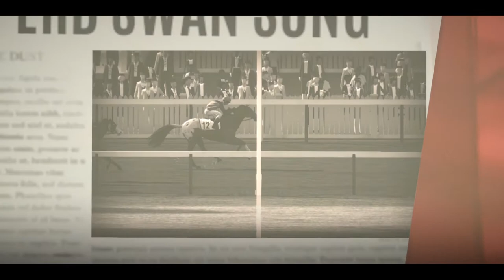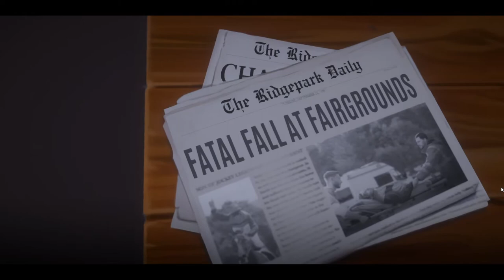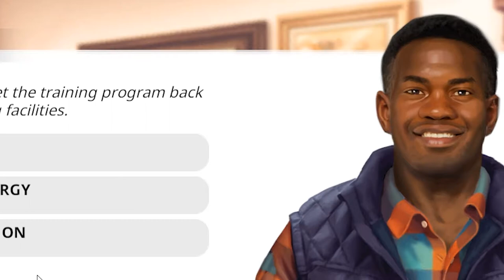TwiceBaked plays HORSE RACING SIMULATOR - EP 1: Tales of Thick Jim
Rival Stars Horse Racing PC Edition sounds kinda goofy and long so we just called it Horse Racing Simulator. It's got a nice ring to it.

Inspired/Influenced By:
Game Grumps
Supermega

From Steam:
Play Rival Stars Horse Racing for the ultimate horse racing experience; graphically enhanced for desktop.

The promise of prestige awaits in Rival Stars Horse Racing. Care for and train your own stable of horses, breed the perfect champion, and manage a homestead ranch — immerse yourself in different playstyles. Take the reins to feel the thrill and thunder of being a jockey. Race in story mode or online multiplayer in locations inspired by famous race tracks from around the globe. Place virtual bets on races and earn great rewards to invest in your farm’s facilities!

Follow in the footsteps of your grandfather and restore your family legacy to become a horse racing legend. After being handed the keys to the family rundown homestead, you’re now in charge—enlist the help of friendly staff, decide when to invest, and upgrade facilities. What will you do with your grandfather's gift?

Key Features:
Breed champion race horses:
Breed your own horses with an in-depth genetic breeding system
Every horse is unique, featuring a wide variety of colours and patterns, pedigree histories, and stats
Own a stable of horses, customize their tack, and showcase their trophies
Create the perfect horse with the Horse Creator and share them with the community
Hire caretakers or raise your own foals

From paddock to winner’s circle:
Take to the track and compete for glory—or bet on yourself
Compete against your friends and players from all over the world
Race in an arcade-style mode with quick race
Place your bets! Play against your friends in local betting party
Leave your legacy—show your prestige to the world
Equip unique Skills for performance and reward bonuses

Restore your homestead:
Enlist the help of friendly staff and use your race winnings to restore your homestead to its former glory!